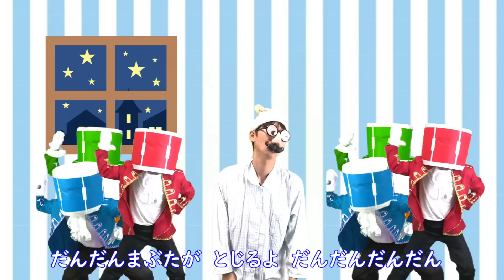じゅんびばんたんたん 「太鼓たちとレッツダンス！」/おかあさんといっしょ５月の月歌/ cover：おとうさんもいっしょ chorus：あられ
５月の歌、じゅんびばんたんたんができました！

本当は１週間前くらいにはアップしたかったのですが
まさかの家族全員で嘔吐や熱などに見舞われまして
全く進められない日々が続いておりました…

１週間ずっと誰かが体調を崩していて、本当に大変でした。。。
治ったと思えば娘が熱を出し
久しぶりに健康な週末かと思いきや息子がまた微熱（もう下がりましたが…）
４月からどこかに出かけた記憶がないくらい子どもたちが体調を崩しています（泣）
３月からコロナやら、中耳炎やら、風邪、嘔吐・・・体調崩しまくりです

そのため、更新ペースが少し落ちていますが、お許しくださいー！

今回はコーラスあられと一緒に歌いました
上野さんとの歌もいいのですが
あられとの歌もあられならではの良さがあると思っています！

そんな「あられ」がYoutubeチャンネルを立ち上げました。
今回の「じゅんびばんたんたん」や「かえるのうた」などアップしていますので是非覗かれてください！

こちらからチャンネルに行けます！

さて、新年度始まって１か月がたちました。
園での子どもたちも少しずつ慣れてきて、安心して過ごせるようになってきています。

子どもたちへの声掛けなどは私たちも日々勉強で、いろんな子に対していろんなパターンでの声掛けを試行錯誤しながら行っています。

新人の子にはまず一番に話すのですが、ひとつひとつ細かく褒める事
を必ず伝えています
プラスの声掛けって本当に大切で、普段は動かない子などには特に
褒め言葉のほうが格段に耳に入りやすくなります。

「○○しよう」「○○に行こう」「こっちにおいで」と声をかけることも多いのですが

「おいで」という言葉と同時にこちらが手を広げているだけで
すごく嬉しそうに胸に飛び込んでこっちに来てくれます。

「行くよ」だけでなく
「手を繋いで一緒に行こうか」と笑顔で手を差し伸べるだけで、一緒についてきてくれます

もちろん毎回上手くいくわけではないですが
どこかに向かいたいときはこういった安心感のある声掛けのほうが
体感的にはかなり成功率が高いです。

やはり安心感ってすごく大事なんだなと４，５月は特に思うのです。

しかし私も家の中だと我が子に対して、だらだらと声掛けしてしまったときには、、、もちろん全然動いてくれません(笑)
ちょっと余裕を持って声掛けをするだけで全然違うんですけどね…

子どもが動いてくれない！と言った時には
焦らずに、深呼吸して心に余裕を持てるといいですよね！

と最近よく思います(笑)

最近書くネタが…なんだか薄い気がしますが…
日記程度だと思って読んでください(笑)

今回も最後まで読んでいただきありがとうございました！
最後に歌詞です！

【歌詞】
じゅんびばんたんたん　じゅんびばんたんたん

じゅんびばんたんたん　たんたたん

コケコッコー

おはよう　あさだよ　さあおきて

きょうも　いちにち　たのしくなるぞ

じゅんびばんたん　たんたんたいこが

きみの　したくを　おうえんするよ

あさごはん（たんたん）　おきがえ（たんたん）

はみがき　トイレ　もちもの（たんたん）

わすれものは　もうない　たんたんたんたん

たんたんたたたん　じかんだゴー

ホーホーホー

おやすみ　よるだよ　さあねよう

きょうも　いちにち　がんばった

おふろ（たんたん）　おきがえ（たんたん）

はみがき　トイレ　かたづけ（たんたん）

だんだんまぶたが　とじるよ　だんだんだんだん

とんとんとんとん　おやすみスー